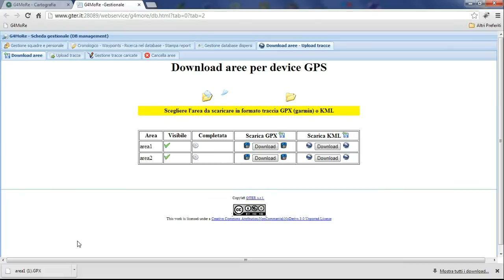g4more download aree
In questo momento sono supportati i formati GPX e kml normalmente supportati da tutti i più comuni GPS Garmin di recente generazione.

Su richiesta è  possibile gestire l'esportazione in un qualsiasi formato vettoriale.